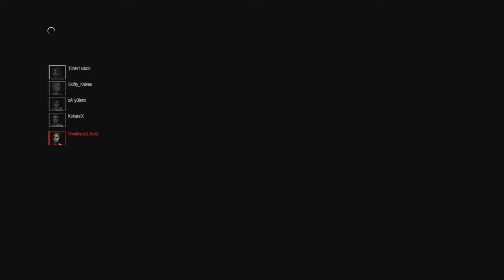RESIDENT EVIL RESISTANCE_20200507160206